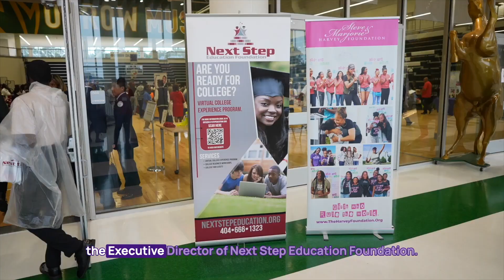College + Career Fair : Next Step Education x Harvey Foundation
🎓 Celebrating 10 years of shaping futures with Next Step Education Foundation! 🎉 200+ on-the-spot acceptances and $6.5M in scholarships! Here's to more success and community impact!